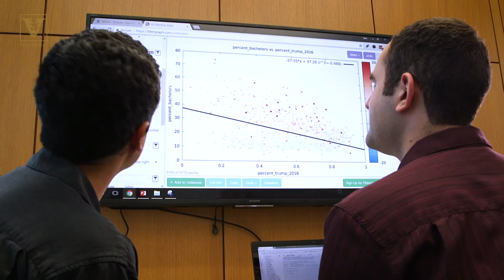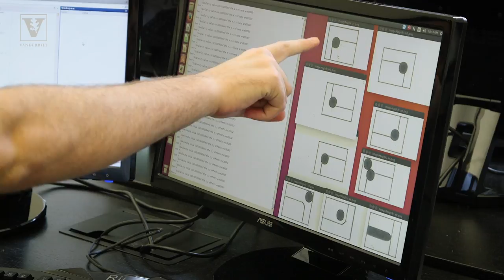Vanderbilt Center for Autism and Innovation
The Vanderbilt Center for Autism & Innovation — a Vanderbilt Trans-Institutional Programs pilot initiative — represents a collaboration of Vanderbilt engineers, scientists, disabilities researchers, and business scholars, together with major employers in Nashville and leading autism-related organizations nationally.

The Center is devoted to:

developing a strengths-based — as opposed to deficit-based — understanding of neuro-diverse capabilities;
modeling of novel employment arrangements, management trainings, and workplace practices that fully utilize these capabilities to spur innovation;
inventing new technologies that enable autistic and other neuro-diverse individuals to succeed in employment and achieve their full potential; and
documenting and disseminating an all-hands community-based approach — including educators, researchers, employers, philanthropists, and community organizers — to enhance quality of life for autistic individuals through meaningful employment.
 Our Purpose

The Center for Autism & Innovation serves as the core academic research partner for a community-based partnership that we call “the Nashville Model”. Our ultimate purpose is to advance workforce innovation through the employment of autistic adults, with the Nashville Model as our testbed. Our initial research and development components include developing a new battery of specialized assessments for identifying autistic capabilities and assistive technologies to support autistic individuals in the workplace, working with employment partners to connect autistic individuals with appropriately matched job opportunities, measuring the business impact that the “autism advantage” truly represents, and developing with our partners the Nashville Model — a scalable and replicable community-based approach to employment that includes management/leadership training to adapt to people on the spectrum.